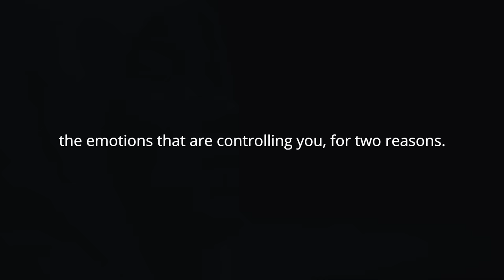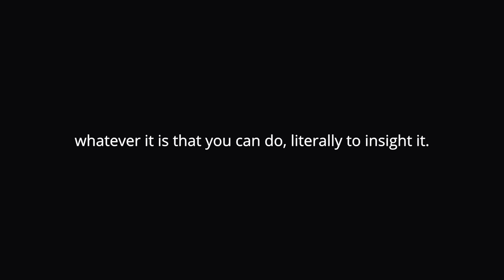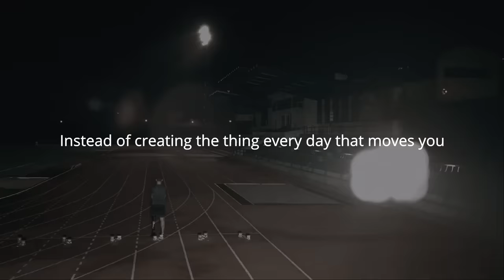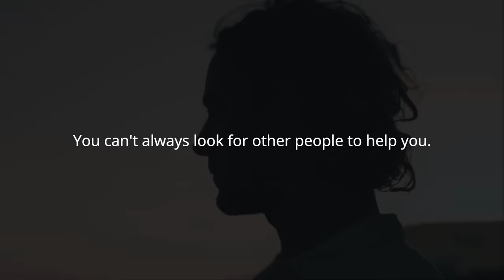YOUR ATTITUDE IS EVERYTHING - Best Self Discipline Motivational Video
Speakers:
Tim Grover
Jordan Peterson
Tony Robbins
Les Brown
Will Smith
Eric Thomas
Simon Sinek
Joel Osteen
Tai Lopez
Gary Vee
Mel Robbins
Bill Gates
Pitbull
Seth Godin

Footage
All Video Footage through Videoblocksm Filmpac and Artgrid.

Music
Really Slow Motion
Whitesand
Borrtex